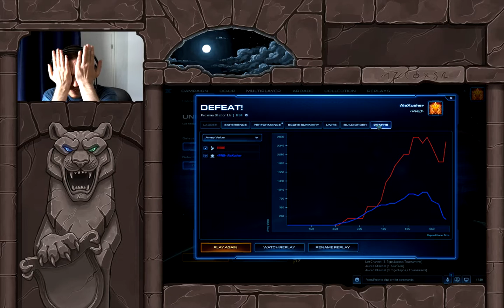StarCraft Unranked 2017 #8 - TvP - Proxima Station LE